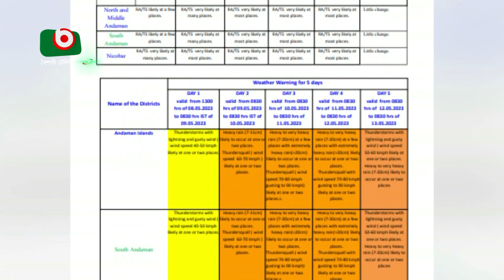লঘুচাপ রূপ বদল করবে চারদিনে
লঘুচাপ রূপ বদল করবে চারদিনে | Tarek | 08May23